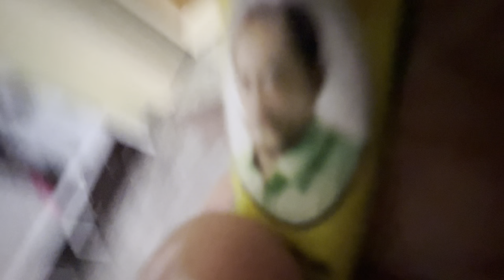Function ki taiyari / Romil k sath kiya prank 😜😂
I'm on Instagramas@yashpancha14468

 hit likes.
 @Yash Panchal Vlogs
 @Roma Nipesh

my inspiration
@Mumbiker Nikhil
 @Sourav Joshi Vlogs
 camera setup
 Mobile@samsunggalaxys21 ultra
apple @iphone13pro
 Thankyou @Samsung  @Apple

Thankyou for music
Video Link: https:/youtu.be/wIDKJeLX05Q